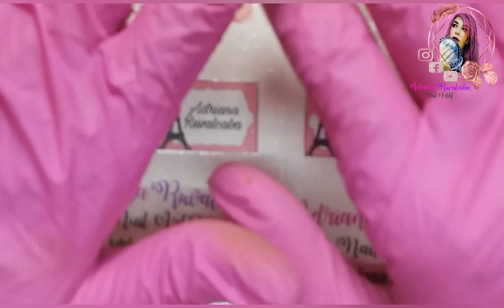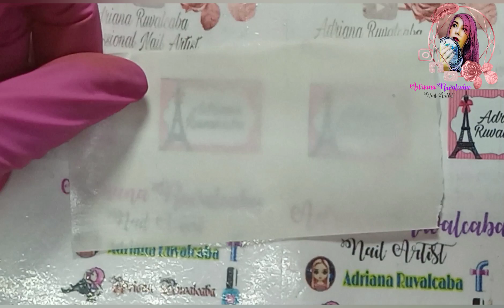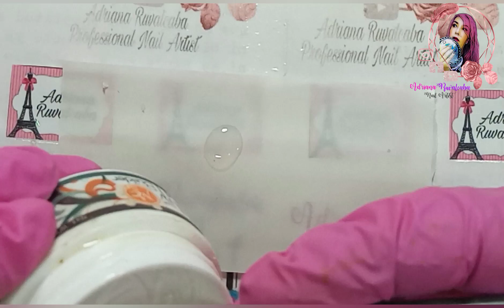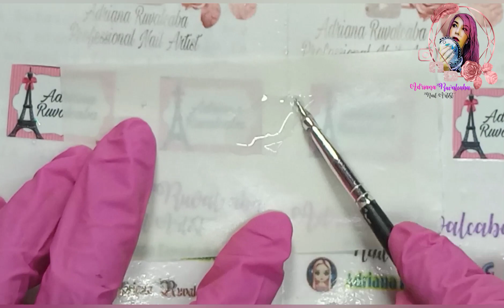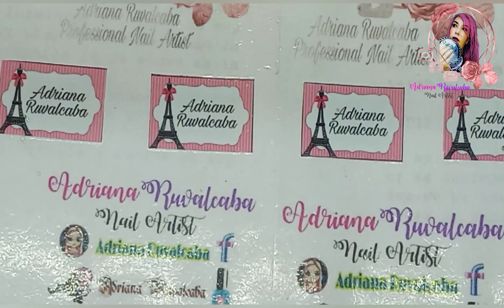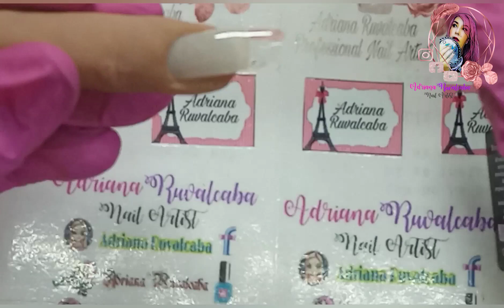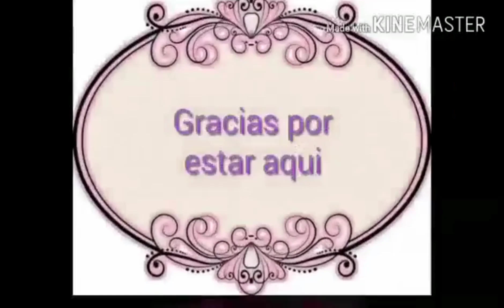Como hacer Rubber gel en casa